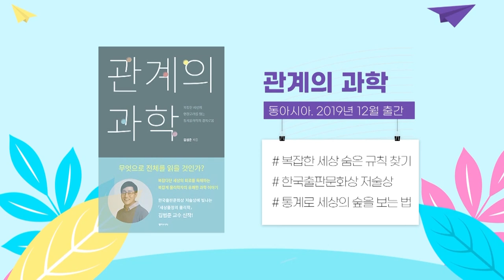[과학자가 쓴 과학책#5] 관계의 과학 by김범준 | KAOS X 공원생활 특집 | 김태훈의 게으른 책읽기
* 2020 카오스 과학책 읽기 캠페인 「읽다, 과학」

"A형은 소심해서 싫더라" "내가 겪어 본 B형 남자들은 다 이상했다니까?" 여러분은 혈액형별 성격을 믿으시나요? 언뜻 생각해도 과학적 근거가 없는 혈액형별 성격이 왜 맞게 느껴지는지, 김범준 교수님에게 들어보세요

기획 : 카오스재단 / 인터파크
제작 : 인터파크 / MBC C&I 공동제작